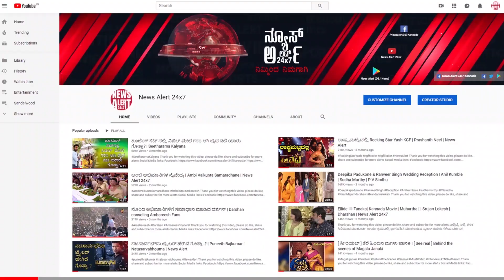ಡಿಕೆಶಿ-ಹೆಚ್‌ಡಿಕೆ ಡಿಶುಂ..ಡಿಶುA.. | NewsAlert24x7